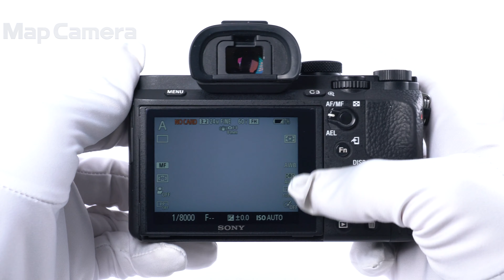SONY (ソニー) α7II ボディ ILCE-7M2 並品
【付属品】
元箱・マイクロUSBケーブル・バッテリー・ACアダプター

【人気の理由とは？】優れた手振れ補正機能を搭載。撮影時に周辺光量補正を行い、自然で美しい作品づくりを実現した高性能・高画質モデルです。

【外観】スレ、テカリがあります。